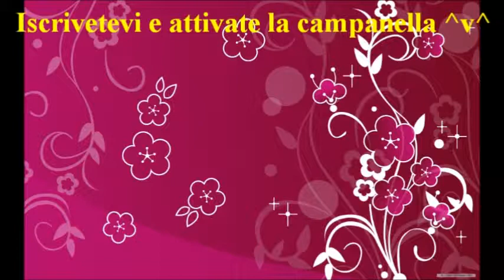Jungle Challenge - Ep. 14: La Sfida della Positività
Dopo essere tornati da Selvadorada in fretta, anche per Hunter ed Hazel è arrivato il momento di cimentarsi con la sfida della positività e chi poter sfruttare sennò i miei vecchi sim in gioco?! XD